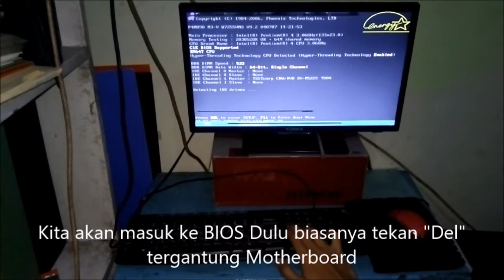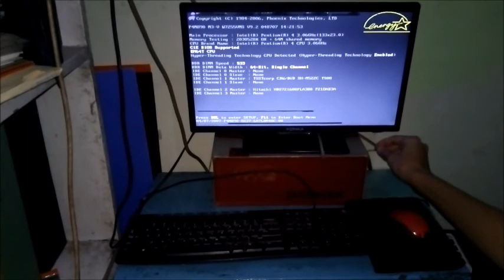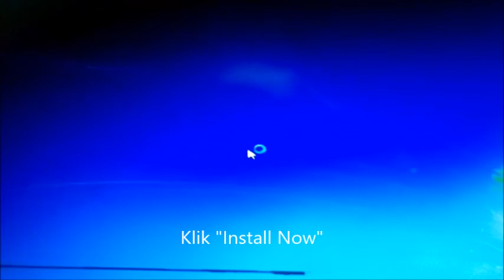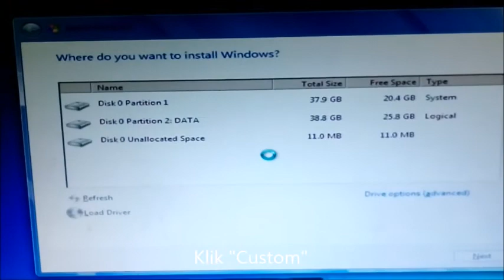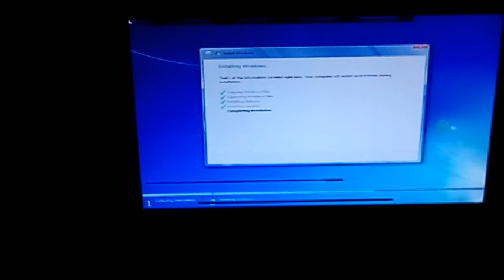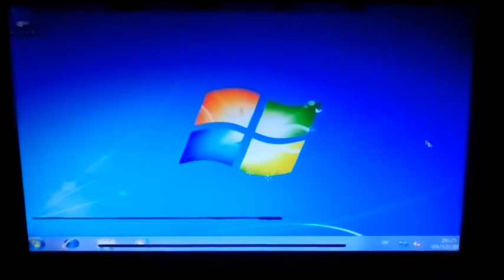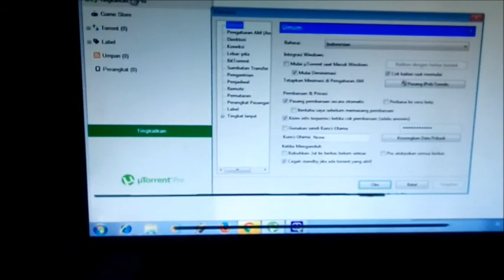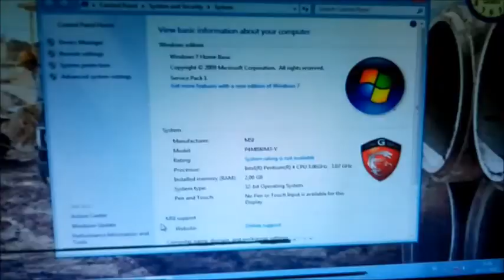Teknisi Komputer - Cara Menginstal Windows 7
kali ini kita akan menginstal windows 7

sebetulnya untuk windows 8, 8.1 dan windows 10 sama caranya cuma beda tampilan nya